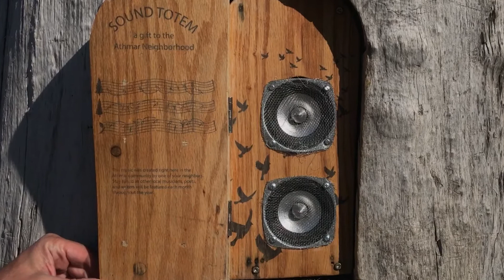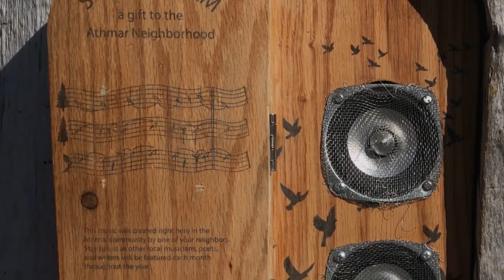Singing Trees of Denver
Have you seen this hidden art around Denver?

Acknowledgements:
Matt Hodgson, intro music.